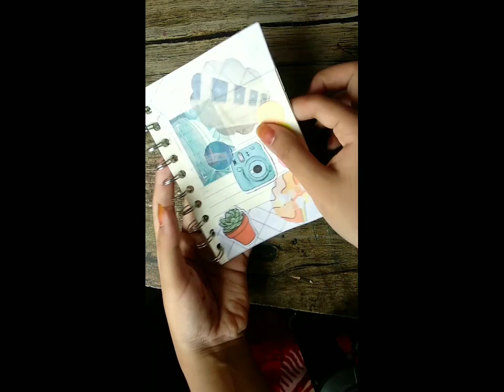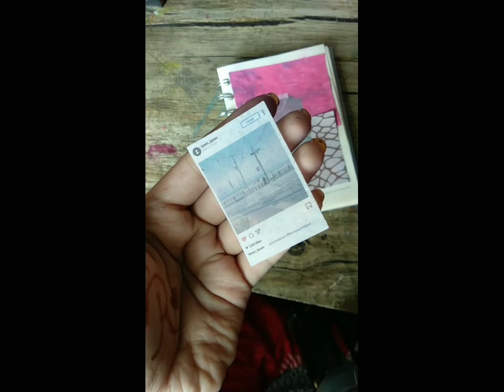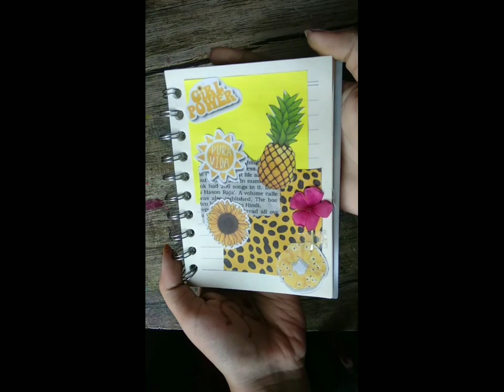Scrappy books ideas || Journal with me || Kashfia's painting